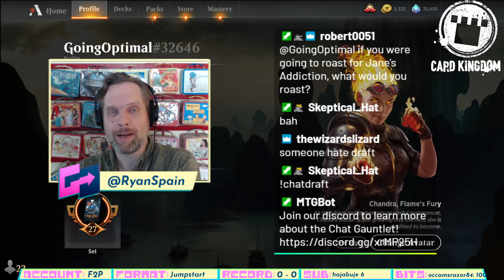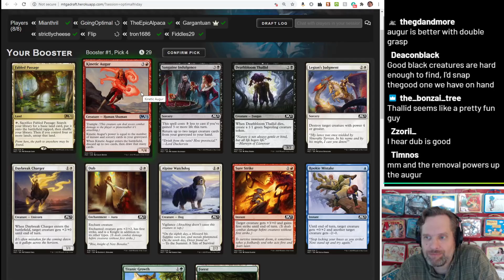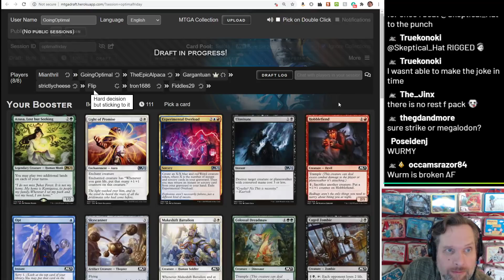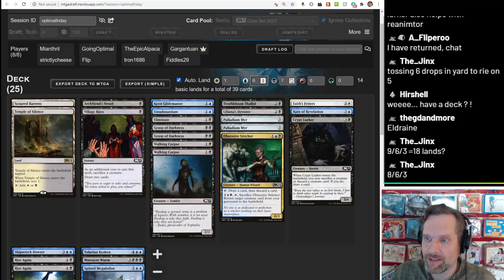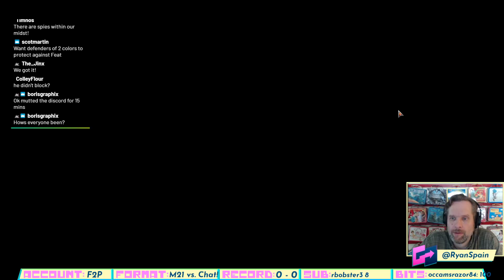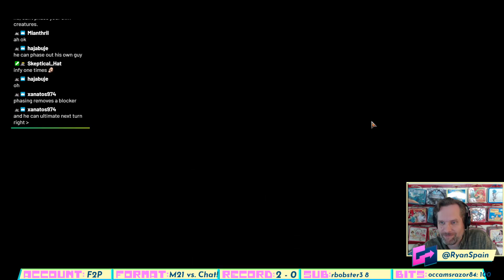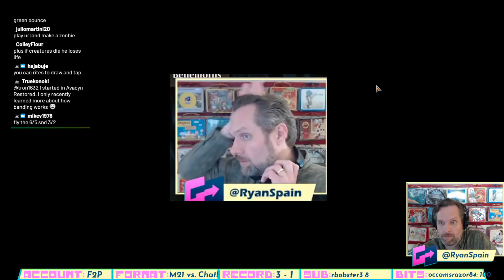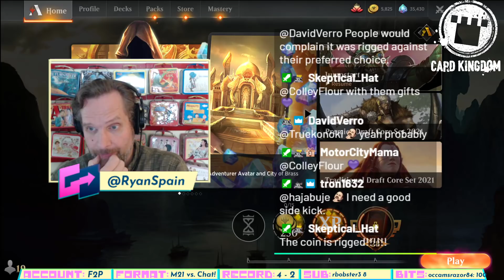Core Set 2021 "Chat Gauntlet" Draft! - "Cancel Culture"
Ryan Spain drafts Core Set 2021 on MTG Arena against seven viewers and then battles each of them with the resulting decks on MTG Arena in a gauntlet of seven single games.